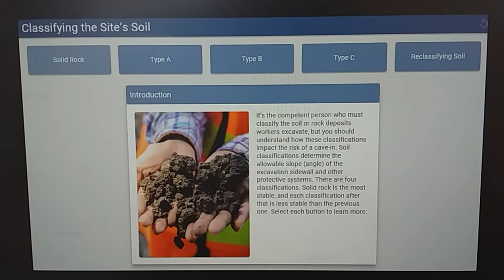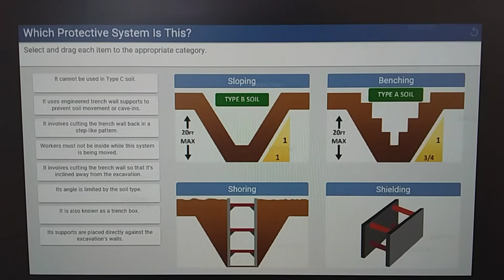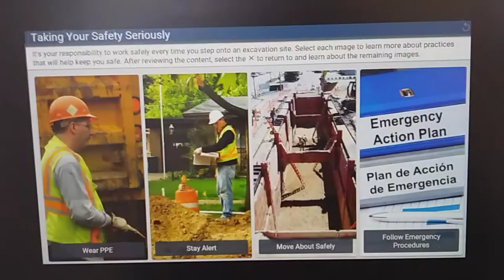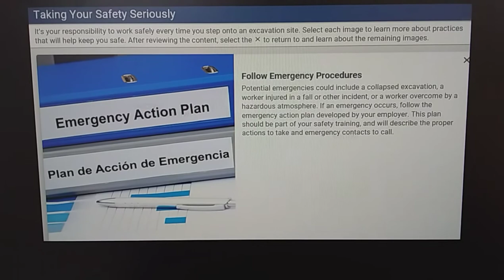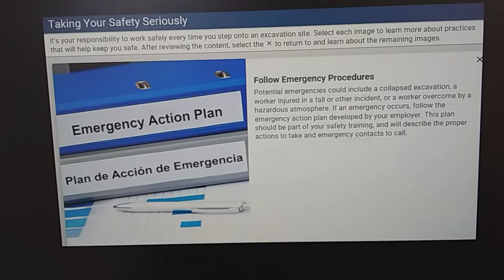The Trenching and excavation Safety works.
all my intent has no any harm to the public pure entertainment and learning. Ctto.The employer must comply with the trenching and excavation requirements of 29 CFR 1926.651 and 1926.652 or comparable OSHA-approved state plan requirements. Trenches 5 feet (1.5 meters) deep or greater require a protective system unless the excavation is made entirely in stable rock.